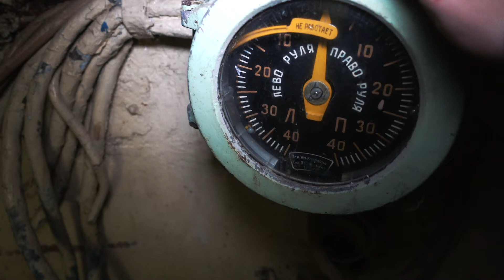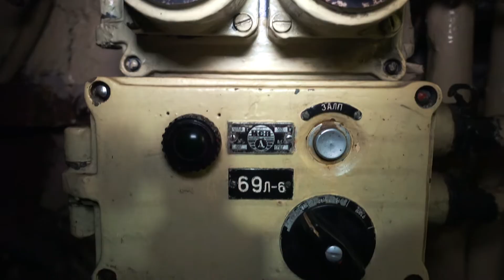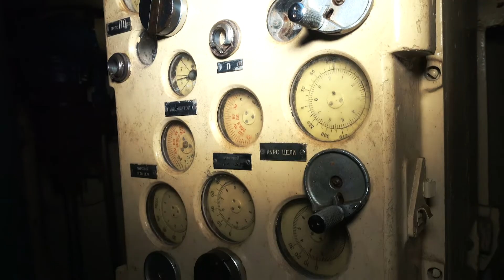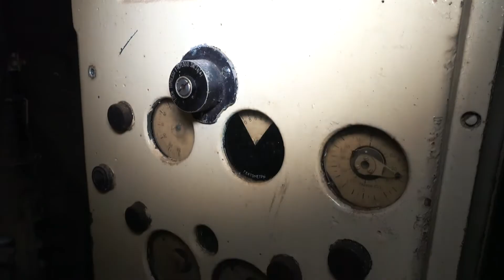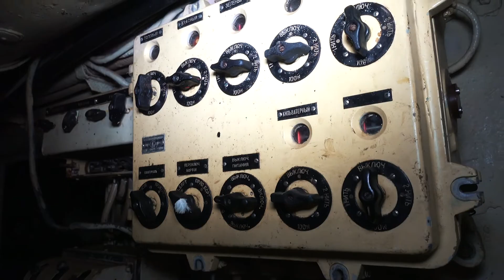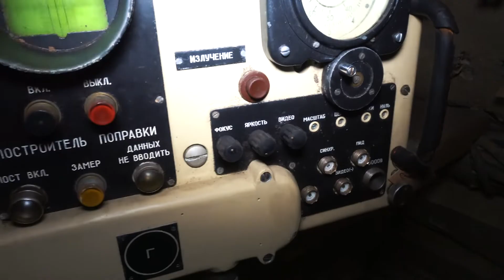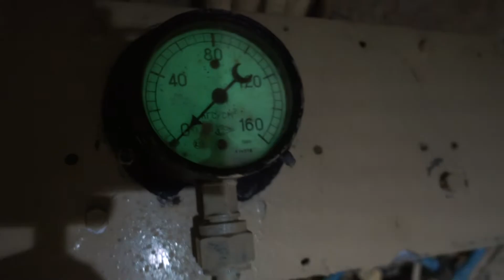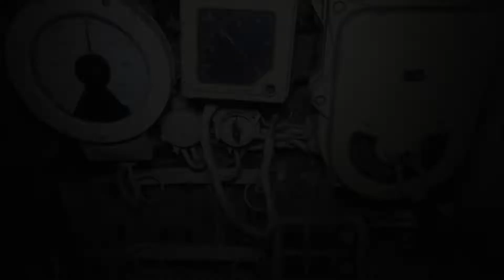Untouched Abandoned Soviet Attack Submarine - A dangerous mission!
Support us to explore all these places with a few dollars

In this episode we are going to this abandoned submarine near the central station of Amsterdam. during this video we will tell you the story of our complete adventure, the background information of the submarine and of course we will show you the inside of the submarine. with this video we want you to experience our adventure and realize how hard it was to complete this mission.

Next video online NEXT WEEK SUNDAY 3 PM!

Check out Patrick from Emtopi Urbex!